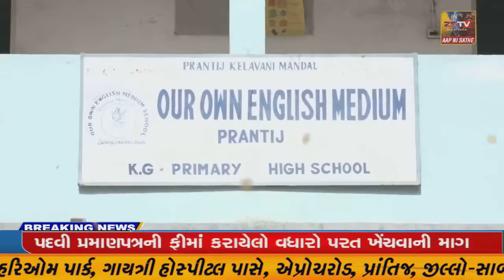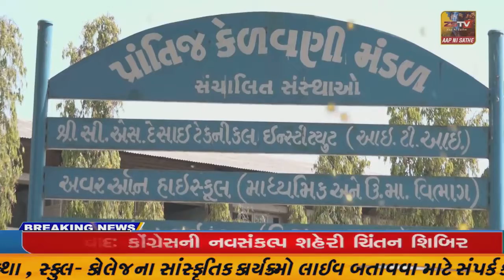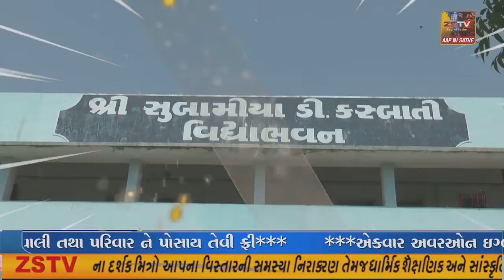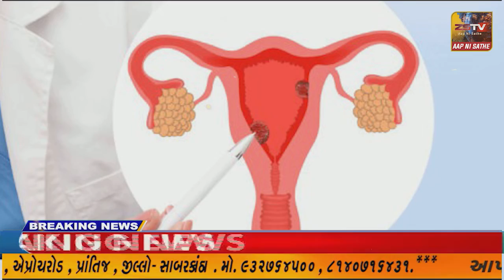ધ્રાંગધ્રા બ્રહ્મસમાજ દ્વારા 26 યજ્ઞો પવિત્ર જનોઈ સાથે સમૂહ લગ્નનું આયોજન